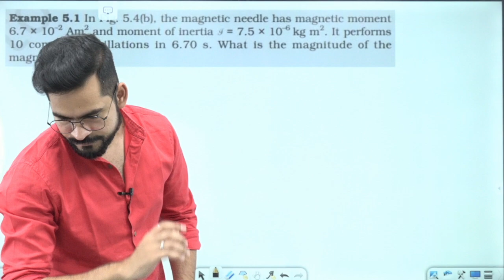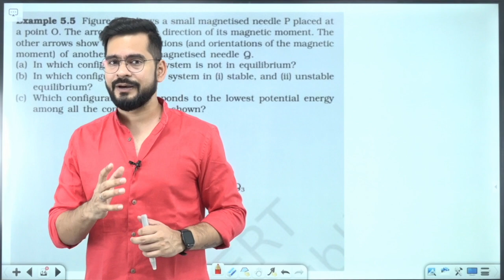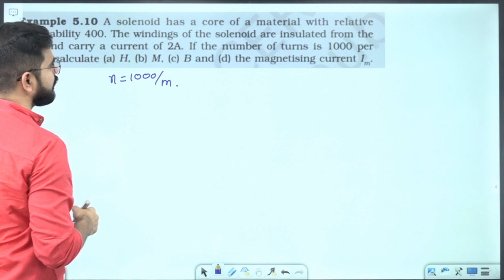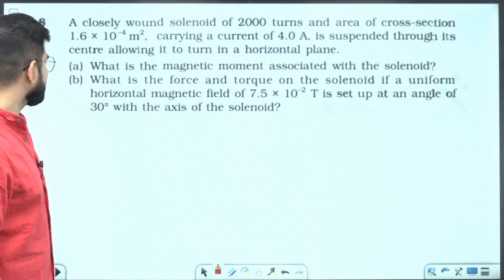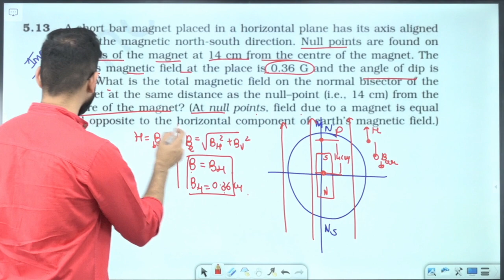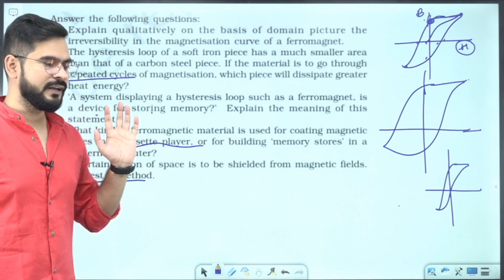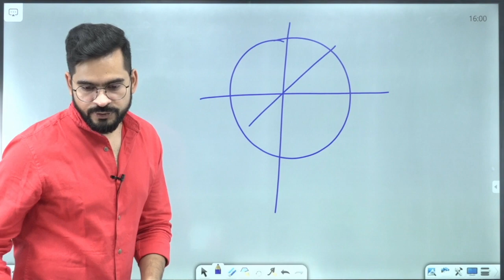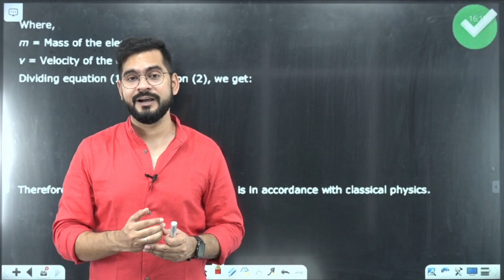Class 12 Physics Chapter 5 | Magnetism & Matter full NCERT Solutions 2022-23 | Sachin Sir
For NCERT Solutions and Sample Paper with Solution

Helo my sapian students , in this video i have taken all your NCERT physics textbook solution , IN this video you will get solution of example ,exercise and all additional exercise question with full concept .. so make your physics more strong with this video lecture...

Feel free to spread the word – share the videos with your friends and classmates.

Thank you so much Bachha party for watching the video. We hope, this session will help you get a better understanding of the topic.